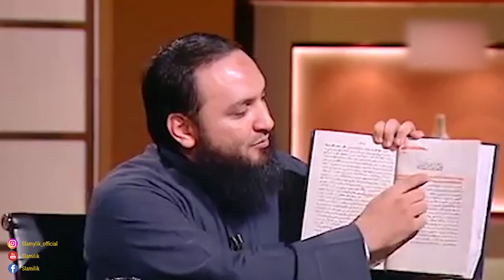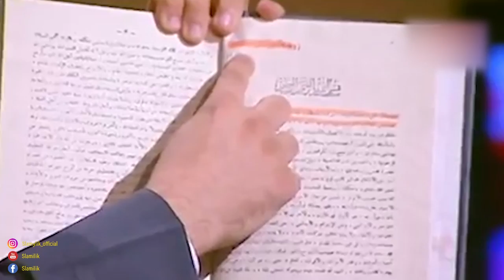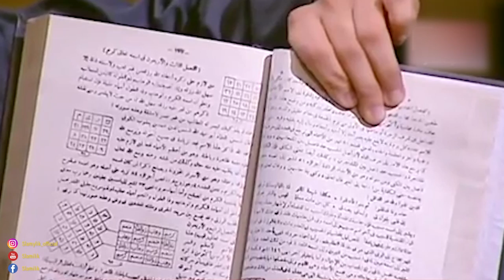13-الكِتاب الذي أملاه الجن على البشر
أخطر كتاب شعوذة وسحر في تاريخ العرب

🔷 فعل جرس التنبيهات (  🔔  ) باش يجيك اشعار بالجديد